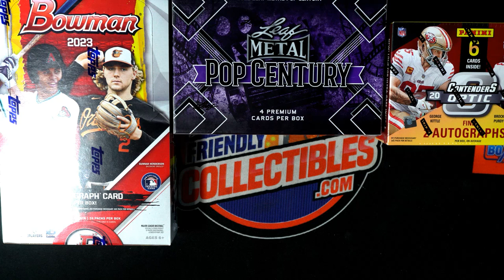2022 Bowman Sterling Baseball Hobby FILLER A 22STERLING122